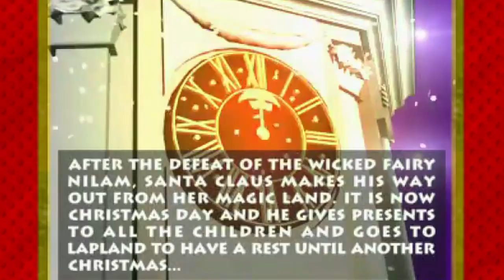Worst Christmas Game Ever | Santa Claus Saves the Earth Review - Playstation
A review of the Worst Christmas Game Ever. Santa Claus saves the Earth for the Sony Playstation (ps1). This was also on the game boy advance but let's not mention that...